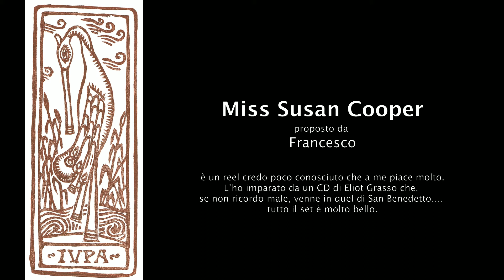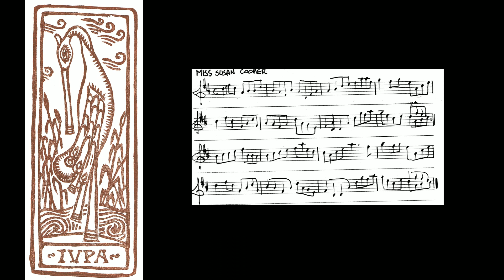Miss Susan Cooper reel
Reel proposto da Francesco